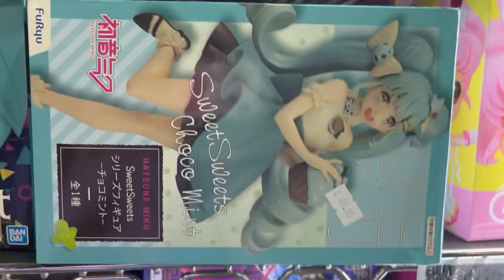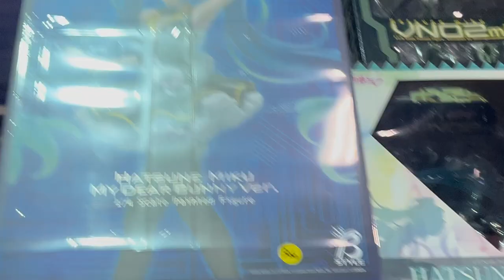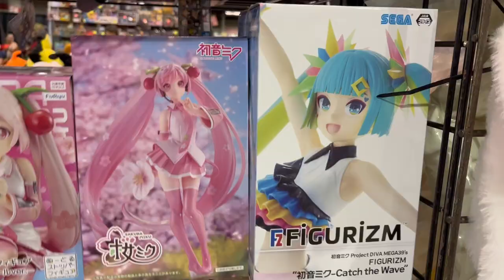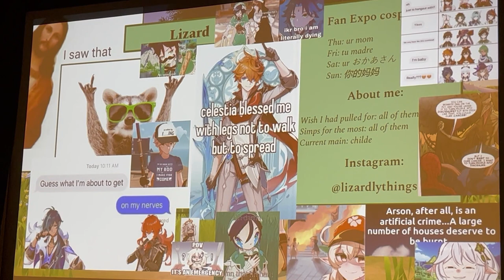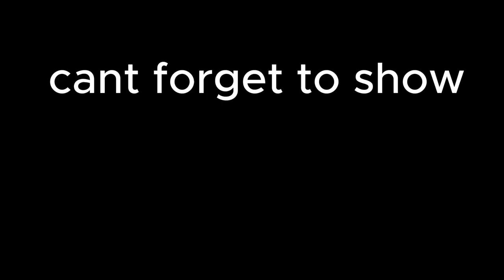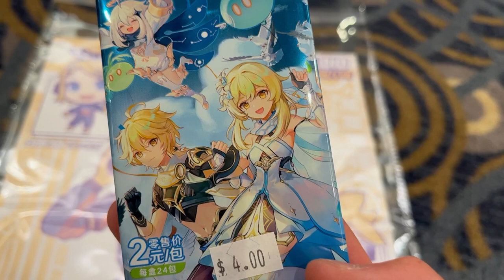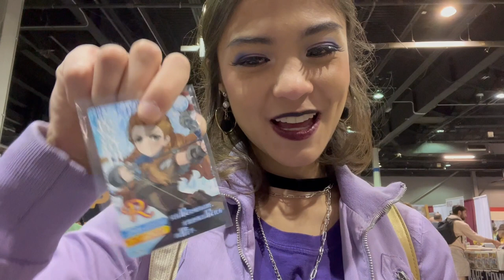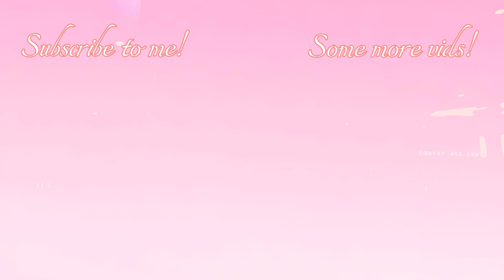FANEXPO 2023 VLOG!!! | Genshin Impact, Vocaloid, more!!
HI GUYS I WENT TO FANEXPO THIS YEAR! Not in cosplay, but still super fun. Here's some highlights!! (Im too tired to write a description. )
⋆｡ ﾟ ☁︎｡⋆｡ ﾟ ☾ ﾟ ｡⋆Socials⋆｡ ﾟ ☁︎｡⋆｡ ﾟ ☾ ﾟ ｡⋆
Mine